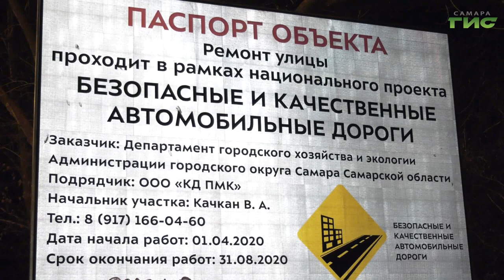Ремонт дорог "большими картами" - это свыше 100 погонных метров - начался в Самаре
В рамках нацпроекта "Безопасные и качественные автомобильные дороги". Всего будет приведено в порядок в этом году 42 участка, на 5-и из них пройдет комплексный ремонт. Как ведутся работы в поселке Аэропорт-2 проследил Сергей Кизоркин.